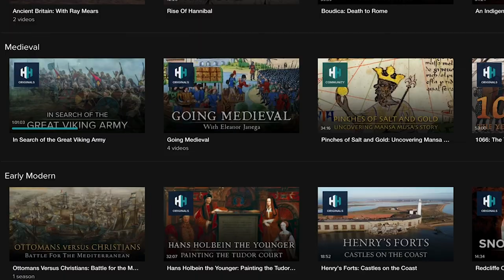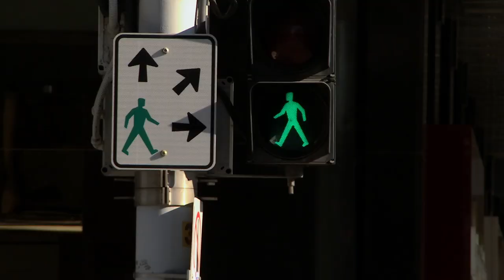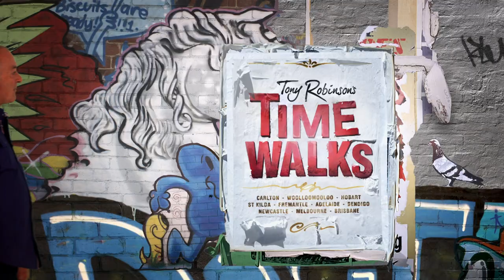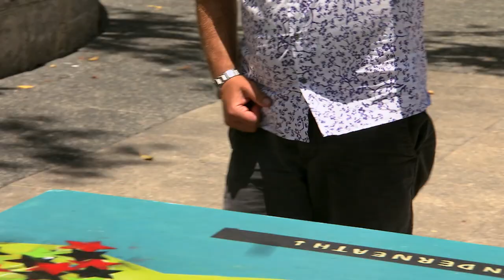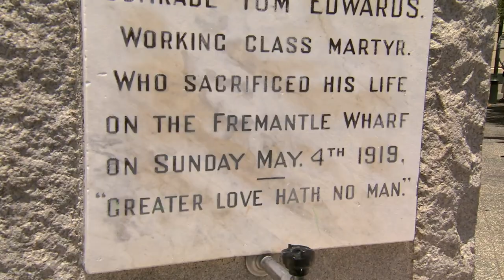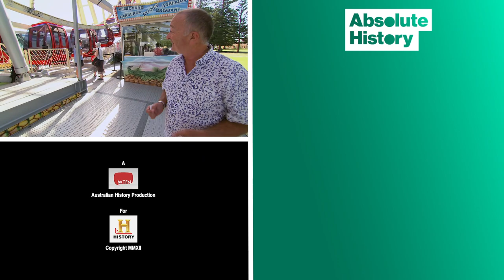The Bloody Batavia Shipwreck Massacre | Tony Robinson's Time Walks | Absolute History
Tony Robinson brings his inquisitive storytelling approach to Australia's diverse suburbs and towns. His mission is to uncover the hidden history that lies behind, below, and above the places, we walk every day. In each episode, we find a different postcode laden with stories. They're all established walks that tourists and locals frequently do, but Tony digs deeper to draw out the drama of the past. He'll roam through the streets and lane-ways; divulging the tales of crimes, recounting acts of bravery, notable characters, and showdowns that have shaped the area.